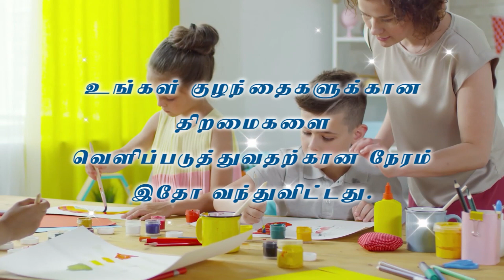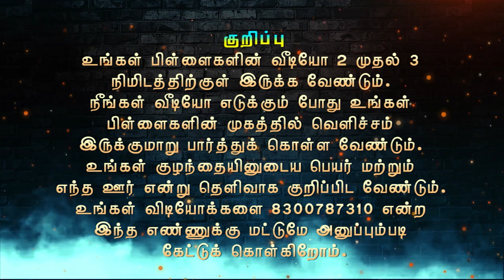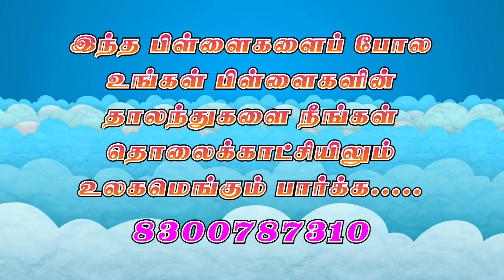JKM TV KIDS TALENT SHOW | இதோ உங்கள் பிள்ளைகளின் திறமைகள் | Episode 3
உங்கள் பிள்ளைகளின் பாடல், action, கதை சொல்லுதல், படம் வரைதல், Graft work மற்றும் மனப்பாட வசனம் சொல்லும் திறமைகளை JKM TV- ல் ஒளிபரப்ப வேண்டுமா ??

இன்றே உங்கள் பிள்ளைகளின் திறமைகளை நீங்களே தெளிவாக வீடியோ மற்றும் ஆடியோ எடுத்து 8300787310 என்ற Whatsapp எண்ணுக்கு வரும் வெள்ளிக்கிழமை மாலை 6 மணிக்குள் அனுப்பி, உங்கள் பிள்ளைகளின் திறமைகளை, ஞாயிற்றுக்கிழமை மாலை 5 மணிக்கு JKM TVயிலும் (AMN 60) மற்றும் JKM TV  Live என்ற Youtube மற்றும் Facebook, Android-பக்கத்தில் ஒளிபரப்பாகும் kids talent showவில் பார்த்து கர்த்தரை மகிமைப் படுத்துங்கள்.

குறிப்பு :-

உங்கள் பிள்ளைகளின் வீடியோ 2 முதல் 3 நிமிடத்திற்குள் இருக்க வேண்டும். நீங்கள் வீடியோ எடுக்கும் போது உங்கள் பிள்ளைகளின் முகத்தில் வெளிச்சம் இருக்குமாறு பார்த்துக் கொள்ள வேண்டும். உங்கள் குழந்தையினுடைய பெயர் மற்றும் எந்த ஊர் என்று தெளிவாக குறிப்பிட வேண்டும். உங்கள் விடியோக்களை 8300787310 என்ற இந்த எண்ணுக்கு மட்டுமே அனுப்பும்படி கேட்டுக் கொள்கிறோம்.

Megnanapuram.
Thoothukudi Dist.

Megnanapuram.
Thoothukudi Dist.